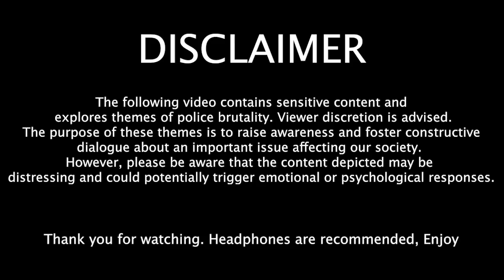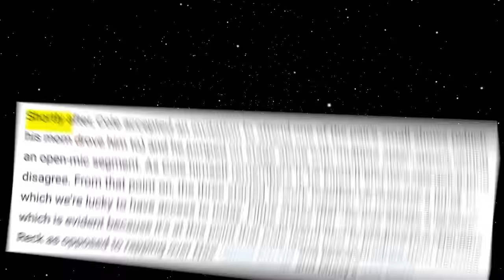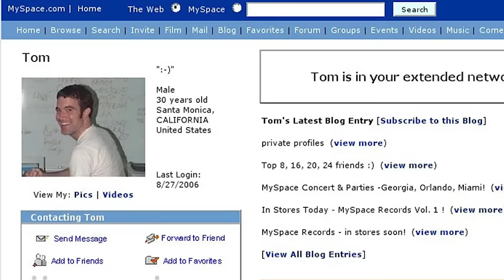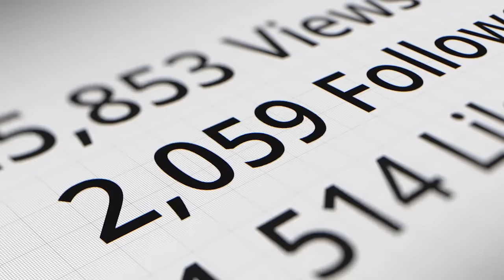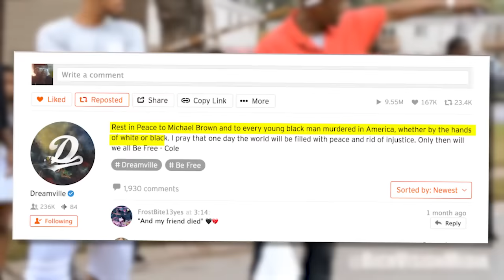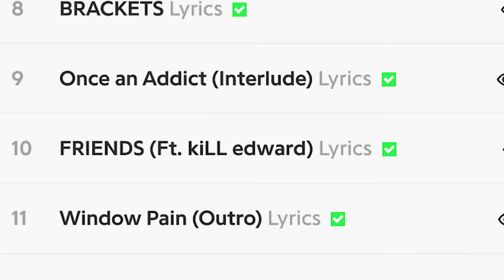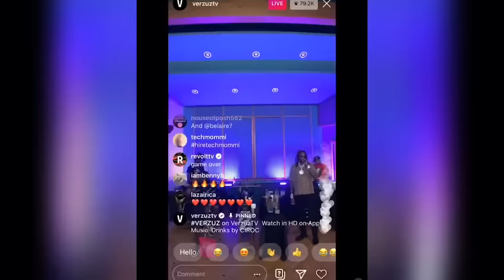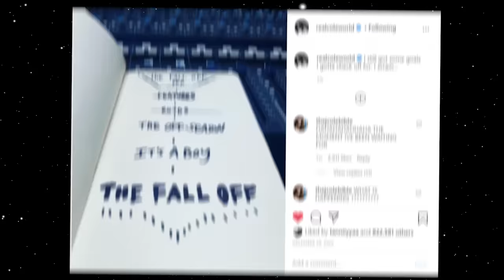J.Cole: The Inevitable Fall Off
J. Cole, the Middle Child of hip hop's story is so motivational and inspiring.  In this illuminating video documentary, we will uncover the essence of J. Cole's artistry, focusing on the profound themes of duality, growth, and self-discovery that permeate his music.

Chapters:
Intro - 0:00

Chapter 1: A Dollar and a Dream - 1:52

Chapter 2: The Warm Up - 13:39

Chapter 3: Middle Child - 20:08

Chapter 4: The Fall Off Era - 26:55

J. Cole: The Untold Story

J. Cole's Tales Out of School - Interview Magazine

Dreamville details the making of J. Cole's 'The Warm Up' and his grind before signing to JAY-Z

J. Cole's 2010 Concert & Tour History

J. Cole Comments On "Born Sinner" Outselling Kanye West's "Yeezus" | HipHopDX

Stream J. Cole - Be Free by Dreamville | Listen online for free on SoundCloud

J Cole Announces at his Concert 'This is My Last Show for a Very Long Time'

J. Cole Just Wants to Be Himself

J. Cole Seriously Training for NBA Career, Says Master P

Welcome to Spacial! Here I give my analysis and thoughts on music and artist I like - basically somewhere between video essays and short films. If you like music reviews that explore popular artist and albums in creative ways, this is the channel for you.